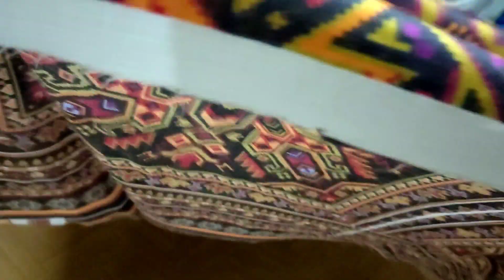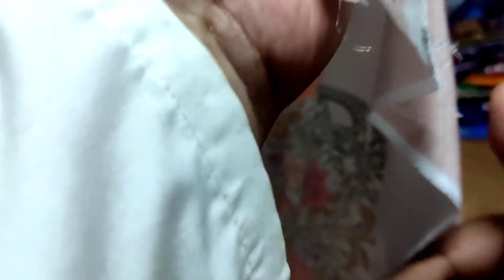Winter Dhamaka Offer | Branded Shirts In Kg - Limited Time Offer Linen | Cotail | Viscose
SRfabrics
ہم اپنے کسٹمرز کو فراہم کرتے ہیں  اورجنل برانڈز کے سوٹس اور کٹ پیس انتہائی مناسب قیمتوں میں
آل پاکستان ہوم ڈلیوری کی سہولت کیساتھ !!
مزید معلومات اور آرڈر کیلئے مطلوبہ نمبرز کال / وٹس ایپ کریں
ہولسیل کیلئے